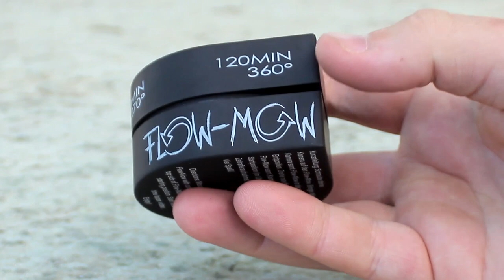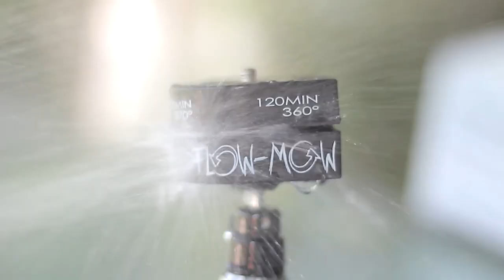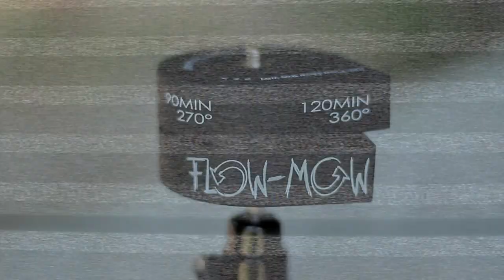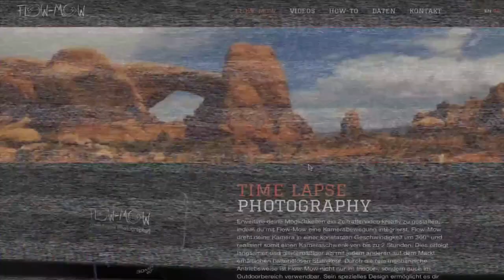360° Drehungen in Timelapse-Videos! - Flow-Mow REVIEW - felixba94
Heyo Leute!
In diesem Video stelle ich euch den Flow-Mow vor. Das ist ein einfaches kleines Gerät, mit dem ihr 360° Drehungen in eure Timelapse-Aufnahmen bekommen könnt.
Viel Spaß!

Oder einfach auf Amazon kaufen: